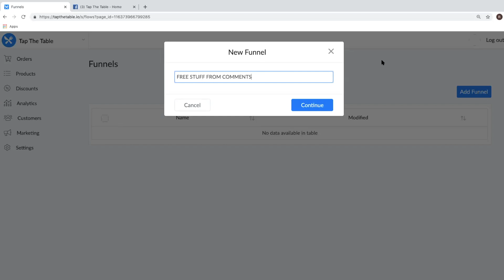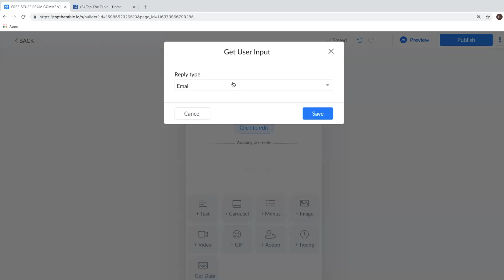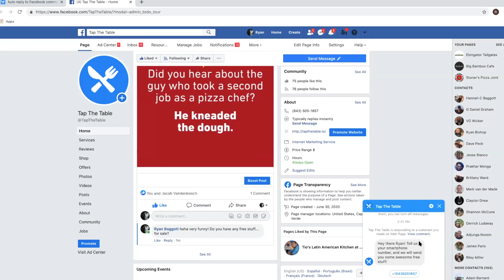From Facebook Comments to Email & SMS Subscribers INSTANTLY | ChatBot Marketing with Ryan Baggott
From Facebook Comments to Email & SMS Subscribers INSTANTLY | ChatBot Marketing with Ryan Baggott, creator of TapTheTable.io

Ever post something on social media that earned you a ton of likes and comments? Feels great, right? In this quick tutorial, I'm going to show you how to take your posts on Facebook to the next level for your restaurant 👇

With Ryan Baggott's brand new Digital Marketing Platform called Tap The Table, any restaurant with a Facebook Page can transform their Facebook Comments from customers, into Email and SMS subscribers in about 30 seconds! Wouldn't it be valuable to be able to send a text message to your SMS & Email List about a great deal to drive revenue on the fly?

Check out this quick tutorial that the creator, Ryan Baggott made, to show you how to unlock the HUGE potential of this tool for your restaurant or retail store.

Transcription:

If you own or manage a restaurant, I'm going to show you my favorite hack that transforms Facebook comments into email and text message marketing subscribers. If you're not already building a huge email database from your Facebook posts, and if you're not already in the text message marketing game, let's change that. And about 30 seconds. Then we're going to hit add funnel. We're going to call this free stuff from comments. Okay. The customer is going to comment on your Facebook post and what we want to do is collect information from them. Okay? And so what we're going to do is we're going to go and hit, "get data". And we're going to say, "Hey there, first name, and we know their first name because they're on Facebook.

...they have to include a first name to be on Facebook. So we say, Hey there, first name, tell us your smartphone number. And we will send you some awesome free stuff. We're going to "click to edit" now by default, we're collecting email, but it's easy to change it to phone one, tap save. Great. And once they've given us their phone number, we're just going to simply say thanks and publish. Cool. So then we're going to hit back, go back into our marketing section. And here's where it's just so easy. We're going to go to Facebook auto comments. I'm going to turn off the last one that I added. And we're going to add that funnel that we just made. So we're going to go to the funnel and what did we call it? We said, get free stuff from comments. We hit save and we are good to go.

This is my most recent post. I'm going to sign in as me as Ryan and I like it. Cause it's such a funny post, right? And we'll comment. And we'll say, ha ha, very funny. Do you have any free stuff for sale? And we say, do you have any free stuff? And then, boom, what do we have here? Tap the table. Hey there, Ryan, tell us your smart phone number and we will send you some awesome free stuff. Facebook also knows our phone number. If we provide it to them now we've collected the number as TAP THE TABLE... Guys, it does not get easier than that.